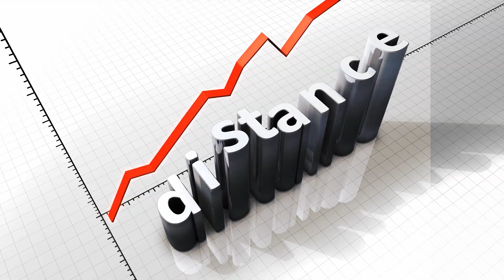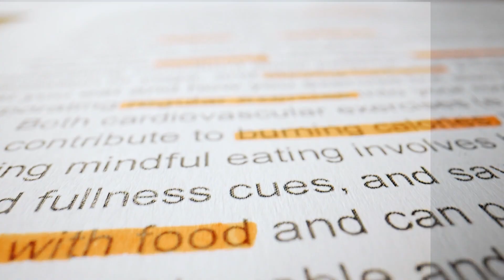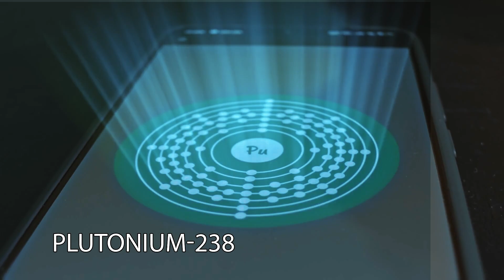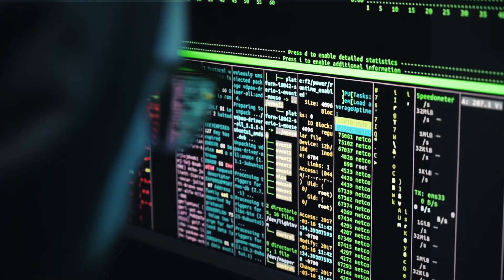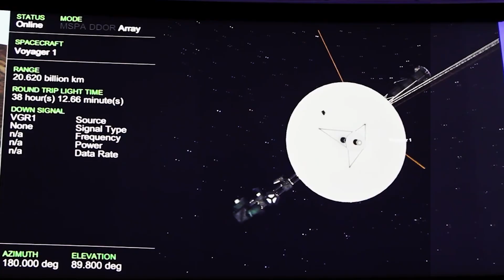40 Years in Space… How Are We Still Talking to Voyager 1?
40 Years in Space… How Are We Still Talking to Voyager 1?

Launched in 1977, Voyager 1 is now more than 15 billion miles from Earth — far beyond the edge of our Solar System. And yet, we’re still in contact. How is that even possible? In this video, we explore the incredible deep space communication network that keeps humanity’s farthest spacecraft talking to us, the challenges of sending and receiving signals across unimaginable distances, and the future of Voyager’s journey into interstellar space.